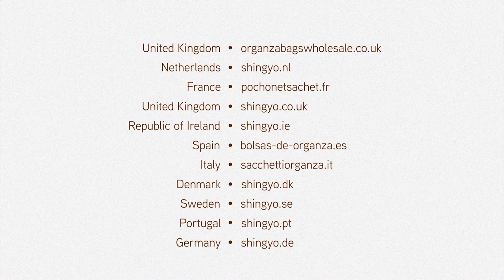How to make Organza Bags Funtorial HD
Organza bags are elegant and inexpensive, and they are see-through so what you put in them shows. In this Funtorial you get a quick view of how we make them.
Visit us at organzabagswholesale.co.uk